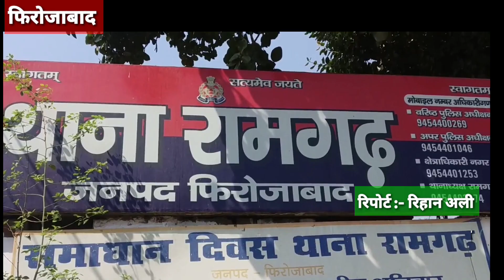अज्ञात लोगों ने खंडित की बाबा साहब डॉक्टर भीमराव अम्बेडकर की प्रतिमा।